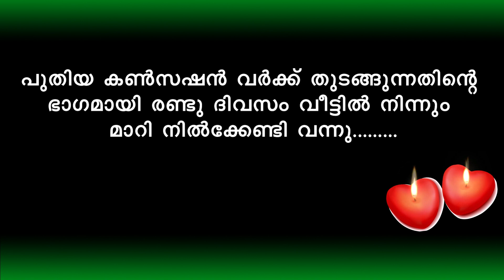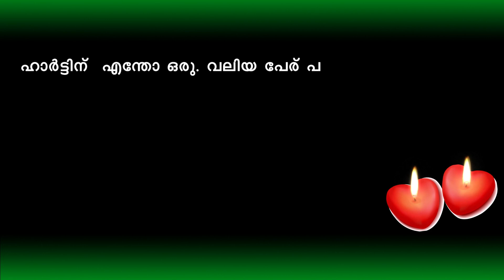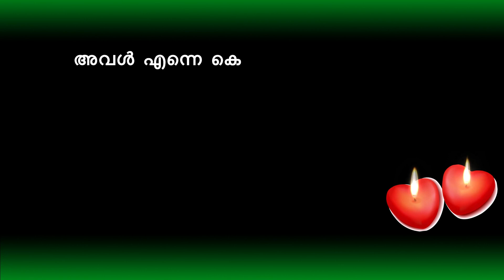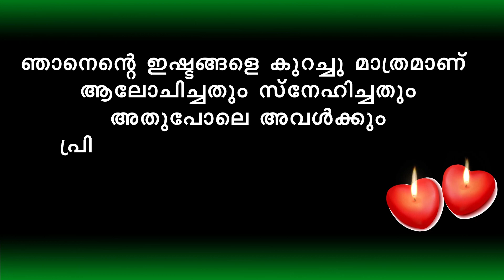സ്നേഹത്തിന്റെ വില SHAHUL MALAYIL LATEST VIDEO 2021 shahul malayil story world